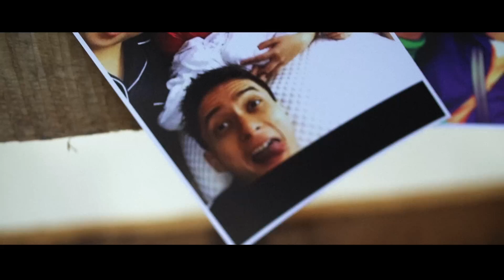Judy Ann and Ryan: Seven Years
I regularly upload  wedding films and other vids here.  Second and more importantly,  please do check the video production services we offer for weddings, events and commercial work.